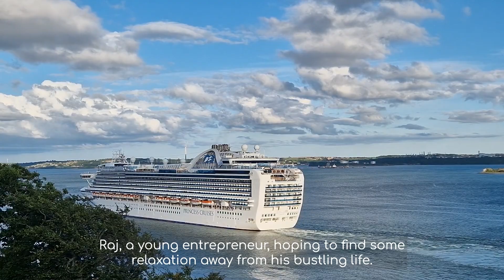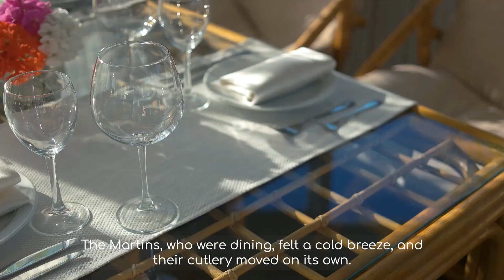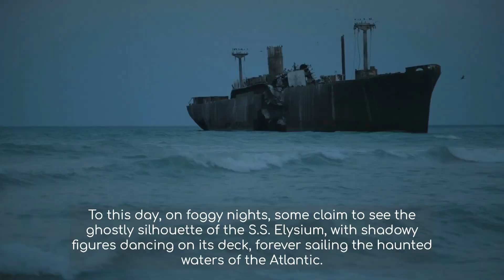ARTIFICIAL INTELLIGENCE WROTE THIS HORROR STORY - The Haunting of the S.S. Elysium: A Ghostly Voyage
Embark on a chilling journey aboard the S.S. Elysium, a luxurious cruise liner that becomes the epicenter of supernatural events. From ghostly apparitions to eerie occurrences, discover the mysteries and legends that have forever marked this ship as the haunted gem of the Atlantic